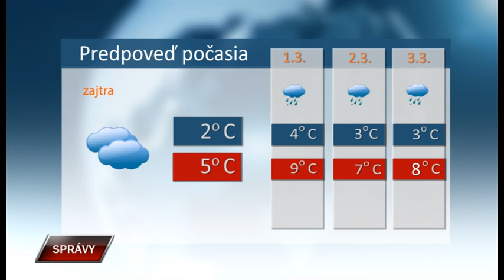Spravy 27 2 2023